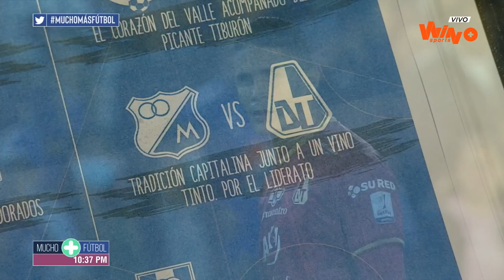Millonarios vs Tolima (Goles y Highlights) Liga BetPlay Dimayor 2022-1 | Fecha 19